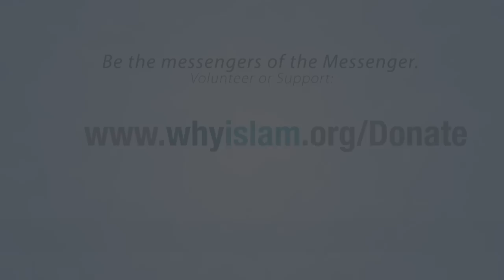Drugs, alcohol and partying could not give happiness but Islam did! Watch this convert's journey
877-Why-Islam presents the story of Br. Abu Sumayyah Lebron.  He shares how he turned around his life for better.  He talks about how he got out of the environment of drugs, drinking and partying, and started a life with a goal to please his Creator.